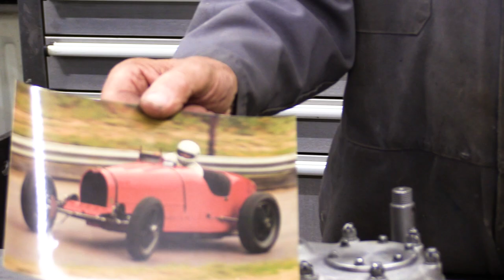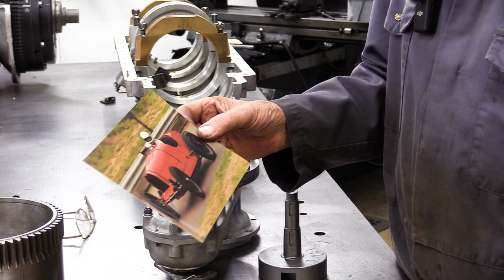SHED RACING - Bugatti Type 35 Crankshafts Explained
Over the years Ivan has spent a long time finessing the 35B Bugatti. This video explains one of the reasons for his success in the ‘red Bugatti’ in the 1980s. This was partly thanks to the roller bearing crankshaft. In this video, he partly disassembles it and shows how it works and of course a bit of Ivan chat.